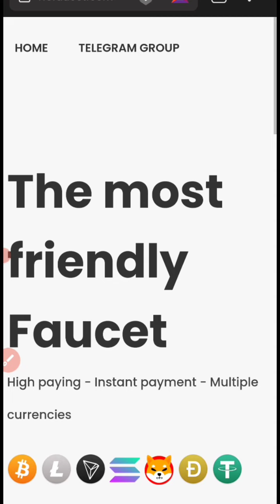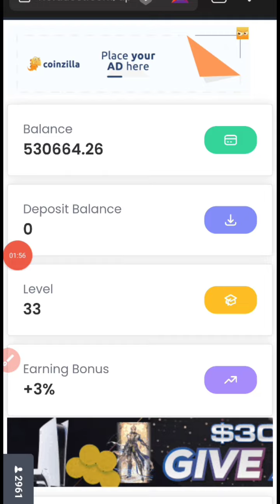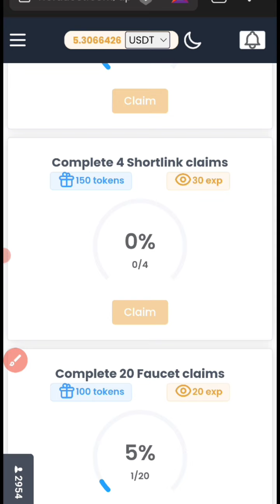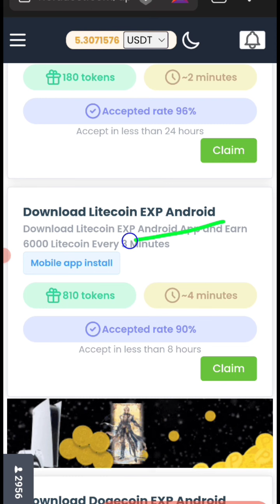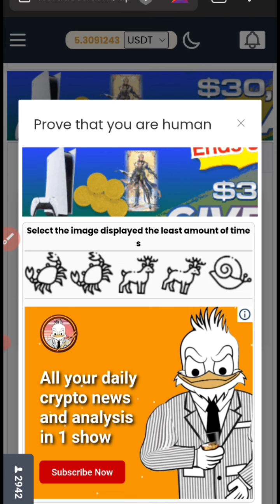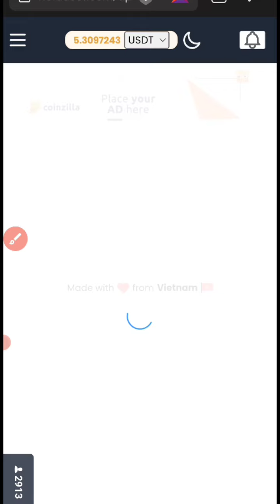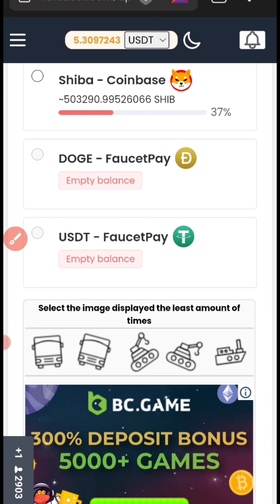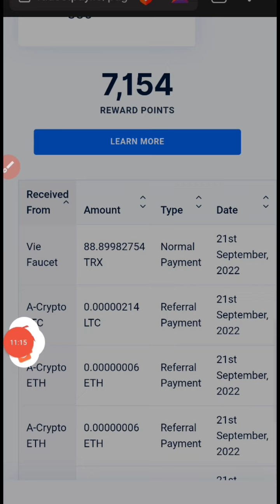✅สอนวิธีคับเหรียญฟรี (TRX)ง่ายๆ ด้วยมือถือ ถอนเข้ากระเป๋าทันที!✅คัดกรองเเล้ว💯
✅เว็บเคลมคุณภาพดี VF

✅เว็บขุดเหรียญเข้าธนาคาร